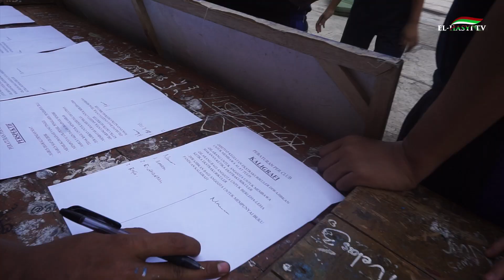HIGHLIGHT GO SPORT AND ART SHOW 2022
Art Show sudah menjadi agenda pondok guna mengenalkan berbagai macam extrakulikuler kepada santri dan santriyahnya. Disini santri dan santriyahnya bebas memilih kegiatan kursus kesenian maupun olahraga apapun. Agar dapat menignkatkan kualitas diri kualitas jasmani pada dirinya.